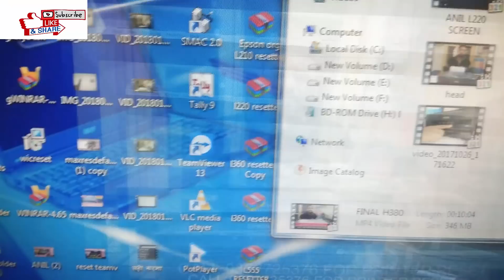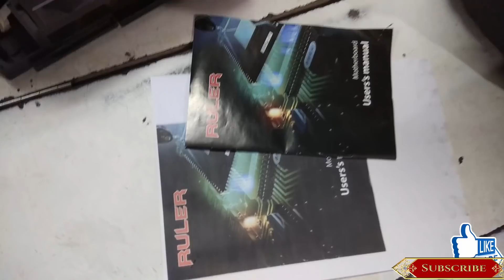EPSON L210 L220 L360 L365 L380 Complete Assembling Service Required Solution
Epson Printer Service Required Solution, Epson Printer Red Light Blinking, Reset, Resetter, Wic Reset, Ink pad full error

How to Reset Epson L110, L210, L300, L350 & L355 - Solved Red Light Blinking Epson L Series

Epson L210 Red light blinking error(Solved)!(Part1of2)

Epson L110, L210, L300, L350 and L355 Blink Reset, waste ink pad counter error

Epson red light erorr for L110, L210, L300, L350 and L355 Blink Reset light eror

red light error solution epson l380 , l360 , l220 , l210 in hindi

Epson L220 Reset - how to reset

Epson ink pad is at the end of its service life error message Problem is Solved

Epson Ink pad is at the end of its service life error problem solution(L110, L210, L300, L350, L355)

Epson L210 Red light blinking error(Solved)!(Part2of2)

How to Fix Red Light Blinking Error in All Epson L Series Printers

HOW TO RESET EPSON L L220, l365 RED LIGHT BLINKING PROBLEMS adjustprogrames free

HOW TO RESET EPSON L360 , L130 || L220 || L310 || L360 || L365 || Resetter ||

how to download resetter epson printer l130,l220,l360,l310,l365

epson l220 reset l130 l800 l365, l210 l110 l120 reset red light blinking problem

Fix : Epson l210 l220 l800 red light blinking problem fix

how to reset epson l220 अब आसानी से रिसेट करे एप्सन l220